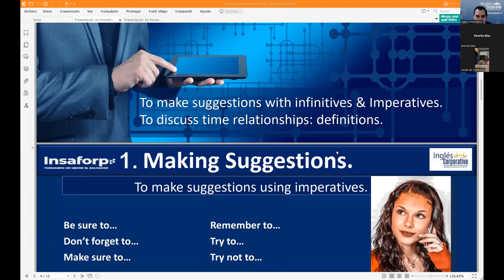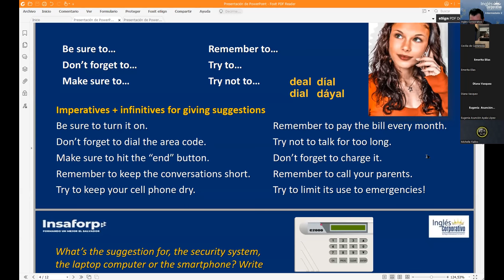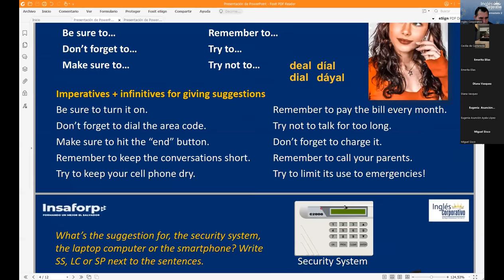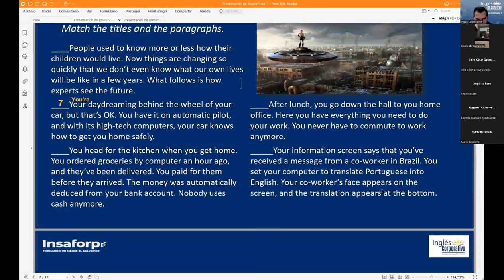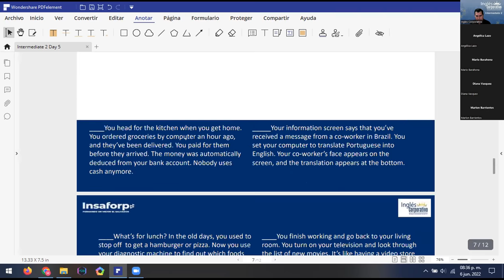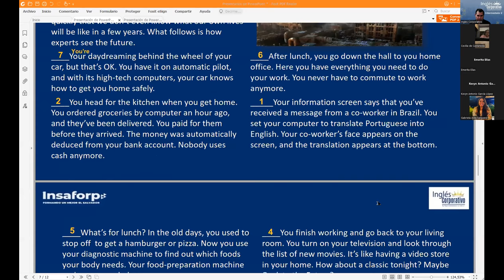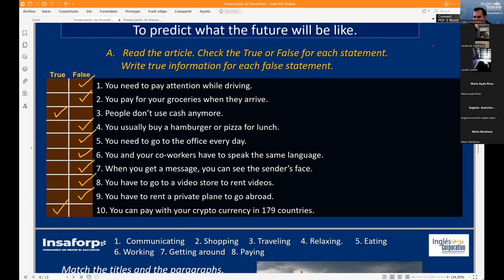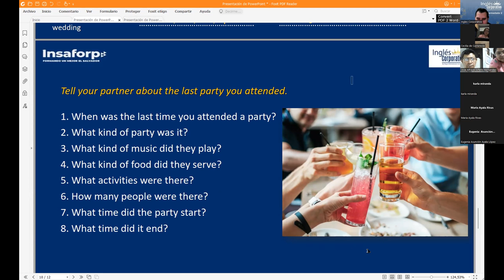Ingles Corporativo-06062022-Making Suggestions.